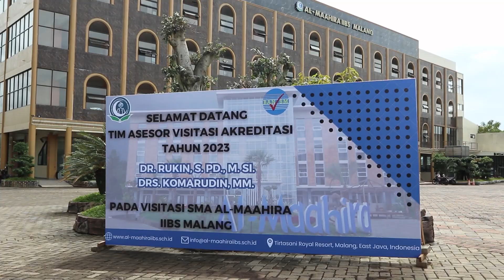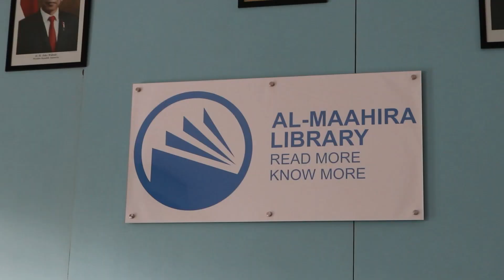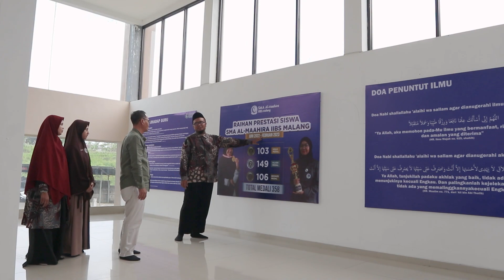VISITASI AKREDITASI SMA AL-MAAHIRA IIBS MALANG